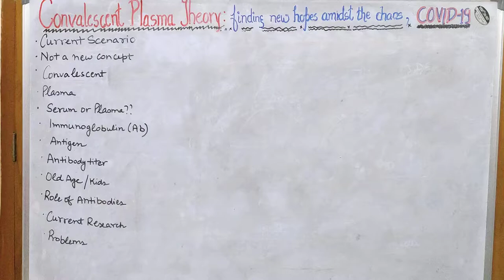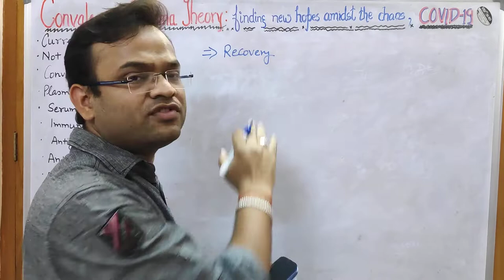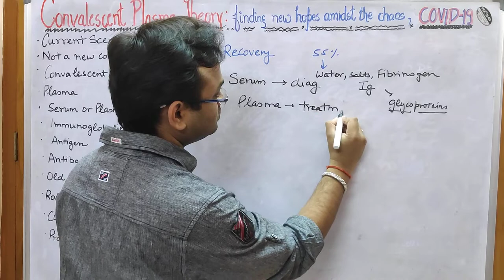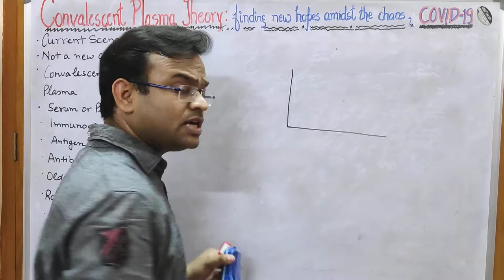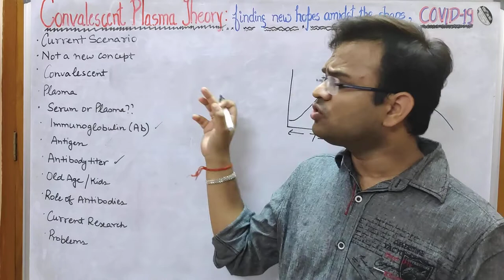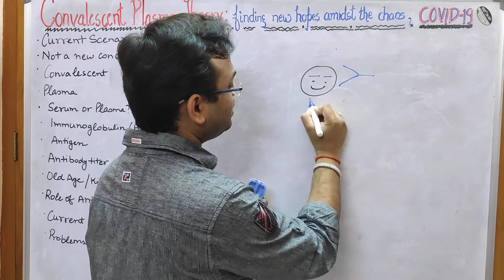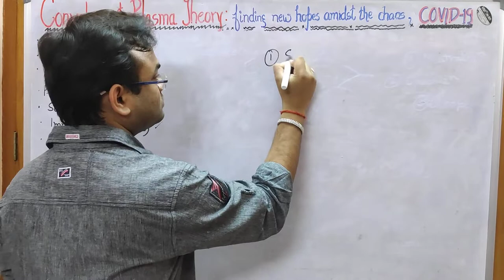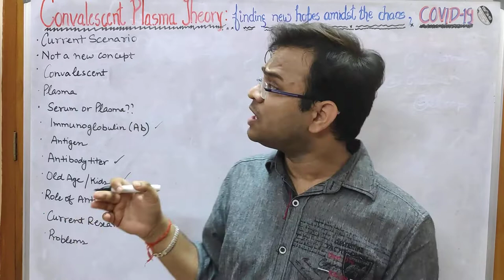Convalescent Plasma Theory: A ray of hope amidst chaos,COVID 19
This video gives a clear understanding about the Convalescent Plasma Theory which is being used now a days for the treatment of Corona Virus infection. It also gives the limitation of this theory.
Thumbnail Picture credit: Weizmann Institute of Sciences